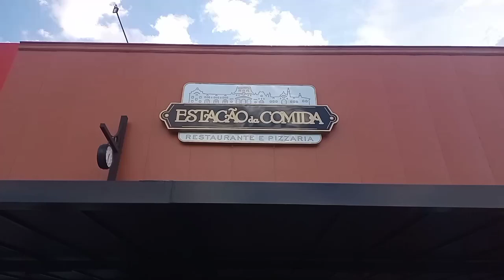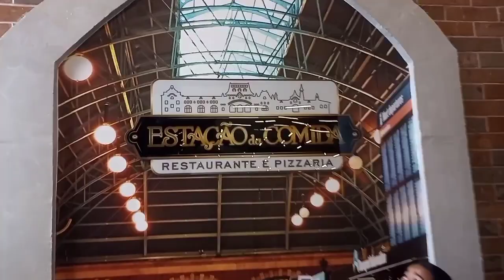Estação da Comida.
R$ 29,90 de segunda a sexta feira.
Buffet pratos quentes. grelhados, saladas e sobremesas a vontade,  bebidas paga a parte.
Crianças até 05 anos é grátis.